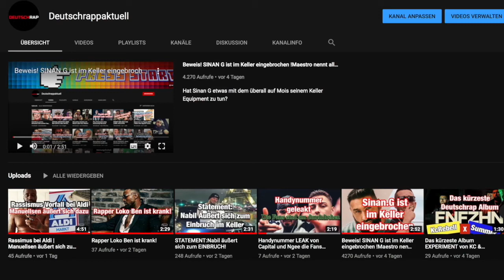Das solltet ihr über SHIRIN DAVID und ihren Eistee wissen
Shirin David gibt bekannt das ihr Eistee bald auf den Markt kommt